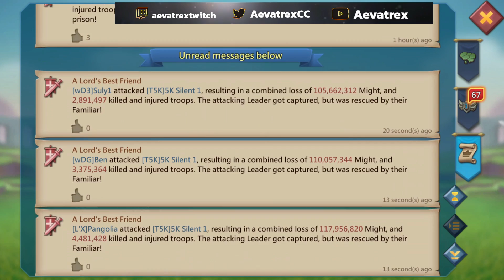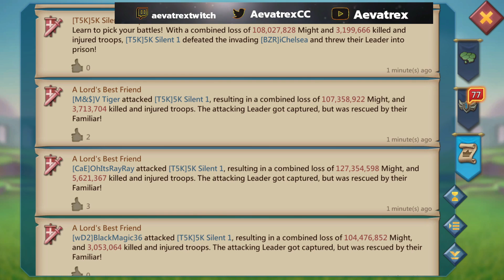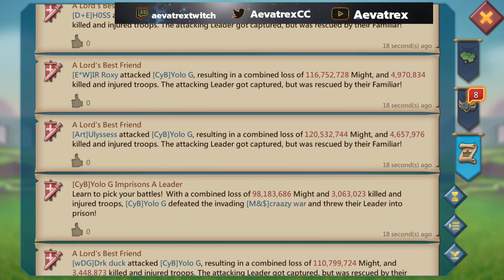We Knew it Was a Trap But... Couldn't Help Ourselves! Lords Mobile